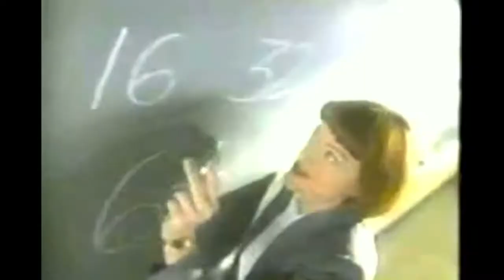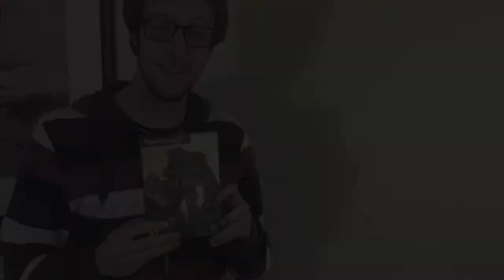Video Game History and Art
What we feel is what is real. Anything is possible.